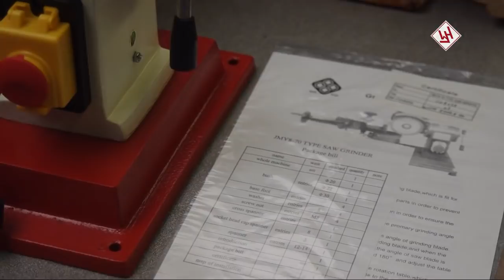WINTER Kreissägeblatt-Schärfmaschine SBS 8-70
Technische Daten:

-Sägeblattdurchmesser 80 - 700 mm
-Schleifscheibe winkelverstellbar für Sägeblätter (Â± 30°)
-Sägeblattaufnahme winkelverstellbar für unterschiedliche
Schneidenwinkel (+85° -30°)
-Drehzahl 2850 U/min
-Schleifscheibenabmessungen 125 x 10 x 32 mm
-Motor 250 W
-Anschluss 230 V / 50 Hz

Lieferumfang:

-Diamantschleifscheibe (125mm) für lange Lebensdauer
-Grauguss-Untergestell für erhöhte Präzision
-Gummifüße für gedämpften und geräuscharmen Betrieb
-einfache manuelle Handhabung bei höchster Effizienz

Option:
- Ersatzdiamantscheibe 125 mm 49,00 EURO
- Krundscheibe für CV-Blätter 17,00 EURO